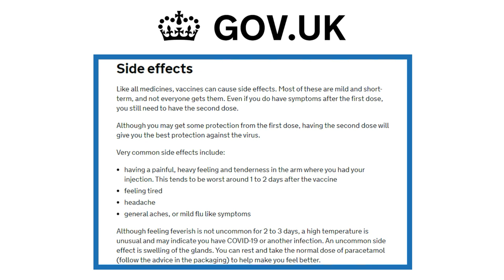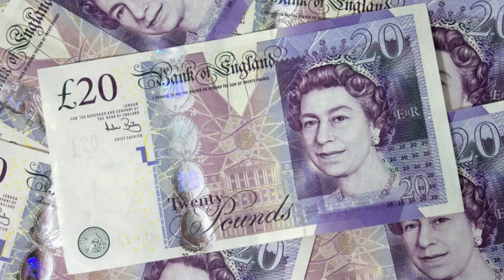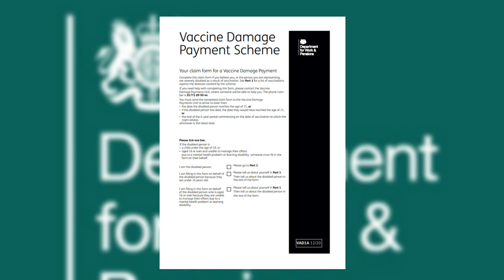What if the coronavirus vaccine makes me ill? Will I get any compensation?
The UK government has passed a law that says if you become severely disabled because of the coronavirus vaccine, you can get a financial payment of £120,000.

WHO AM I:
I'm Daniel Barnett, an employment law and HR barrister.  I advise and represent clients in employment tribunal litigation. and work out of a set of Chambers in London I have a weekly podcast and am often asked to speak on the national and international legal and HR lecture circuits.  I’ve written about fifteen legal textbooks (the main one is and run a membership club for smart, ambitious HR Professionals I present the legal hour on LBC Radio the UK’s leading commercial talk radio station, at 9pm every Saturday night.

IMPORTANT INFORMATION:
This video is published by Employment Law Services Limited.  The information in this video is for general guidance only and, although the presenters and publisher believe it was correct at the time it was recorded (January 2021), the law may have changed since then.  You should always seek your own independent legal advice.  Please note that for employment law, the law explained applies to England, Scotland and Wales.  For all other areas of law, it applies to England only.